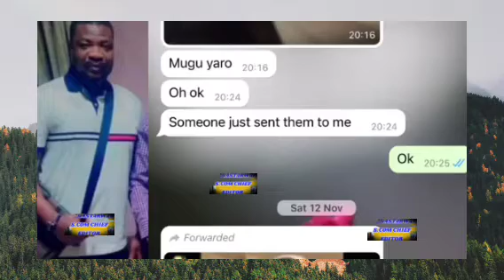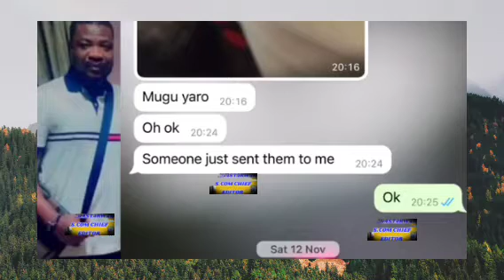MAAME NG3G3 BL@ST KINGSLEY PEPRAH AGAIN TAG W€€ BODAMF))) KINGSLEY PEPRAH 🔥🔥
MAAME NG3G3 BL@ST KINGSLEY PEPRAH AGAIN
TAG W€€  BODAMF))) KINGSLEY PEPRAH